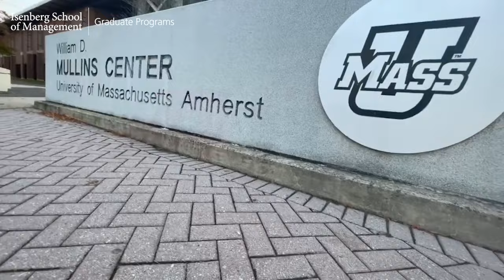UMass MBB | Condensed Game Highlights vs Albany | 11.07.23